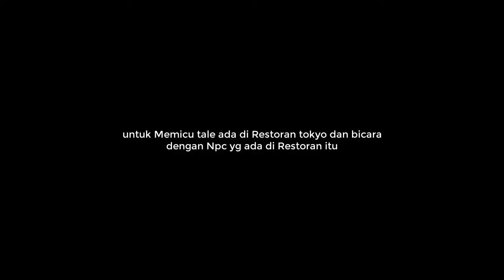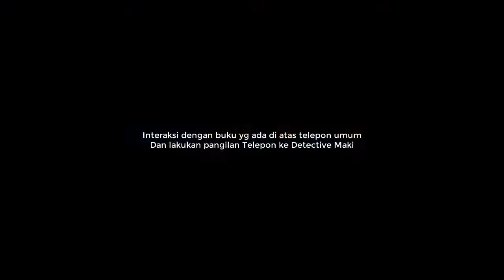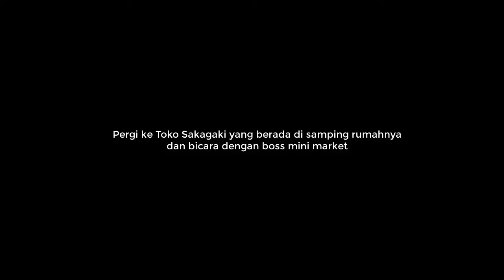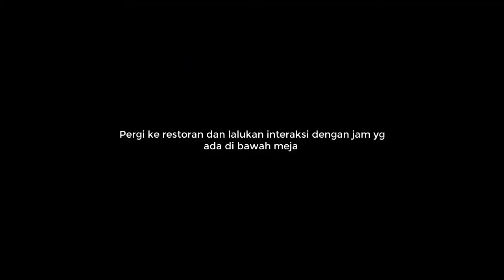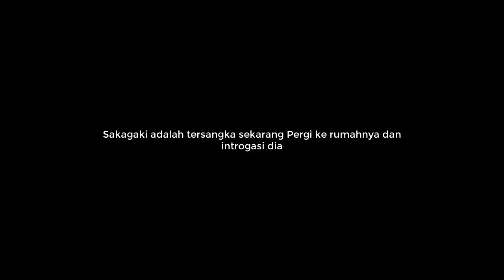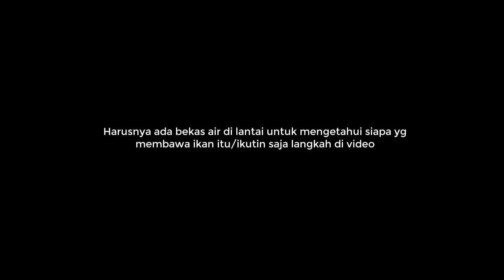Dragon raja indonesia kisah 10 Night Asao Fish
Pencapaian Kisah: Tale 10 Night Asao Fish

size: 3-6gb

poin aneh

jangan lupa di subreker